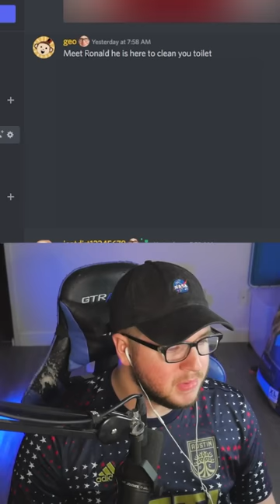DISCORD MEMES V89...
I reacted to some memes sent to my Discord. Let's see how it goes.